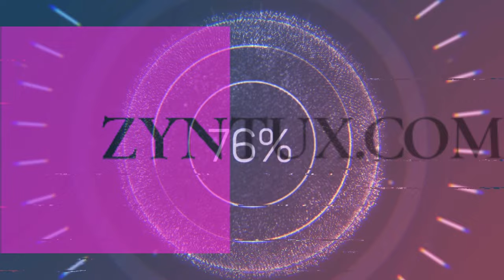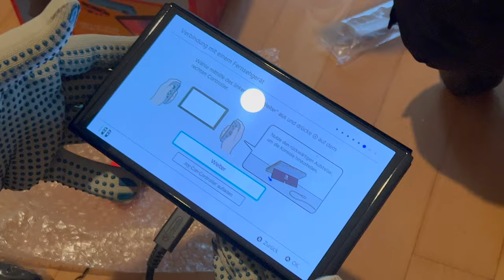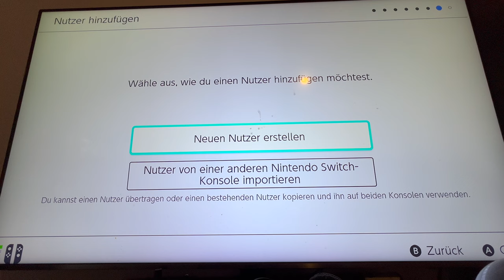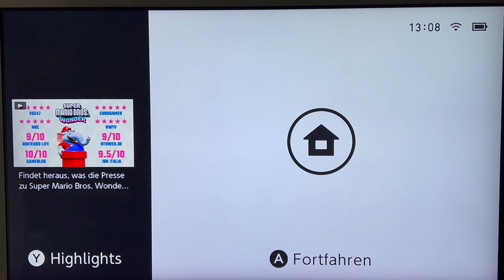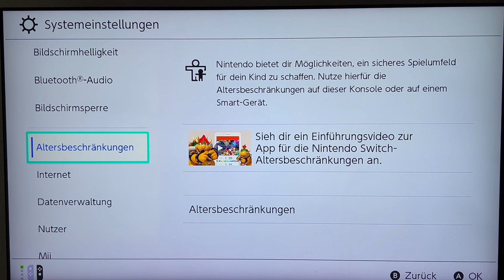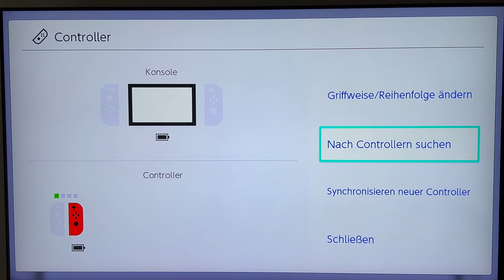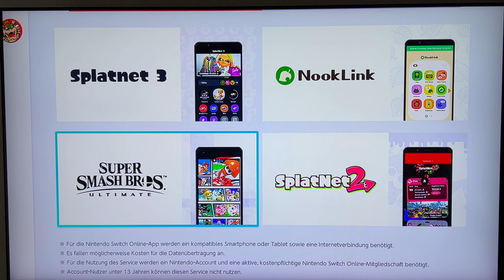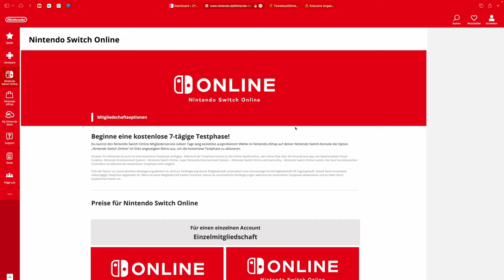Die Nintendo Switch ausgepackt und eingerichtet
Kürzlich habe ich die Nintendo Switch ausgepackt und eingerichtet. Hier eine Übersicht über den Aufbau und das Betriebssystem der Konsole.